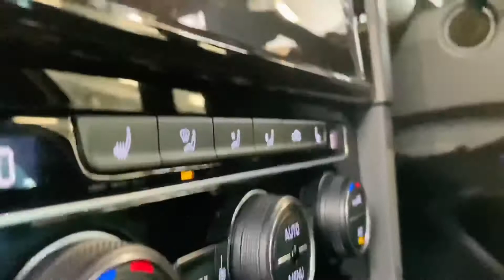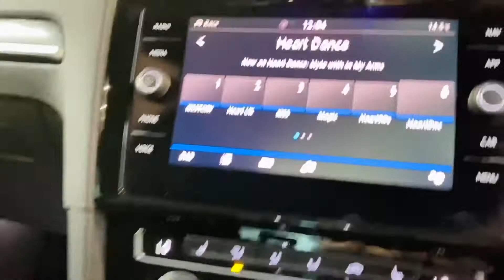VW Golf R DSG 2018 4MOTION